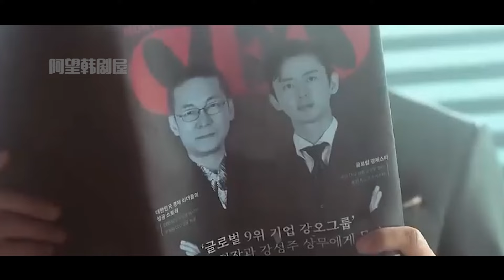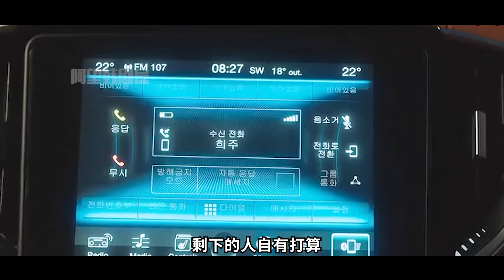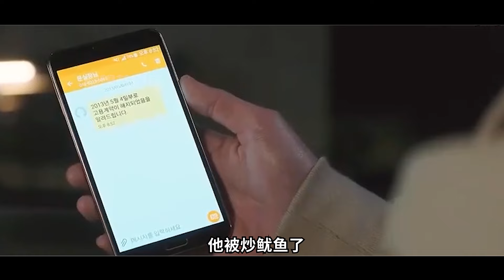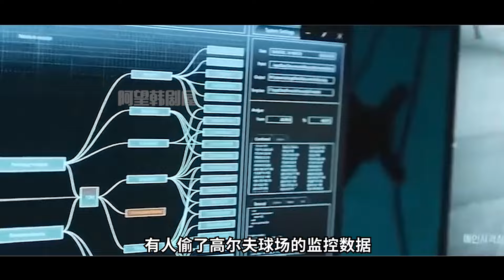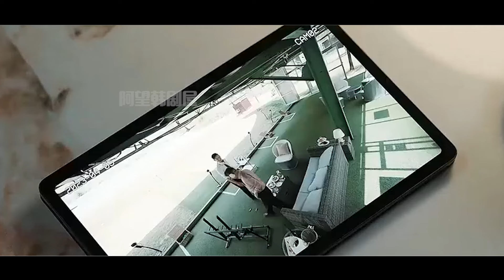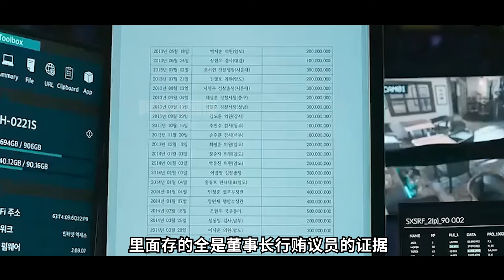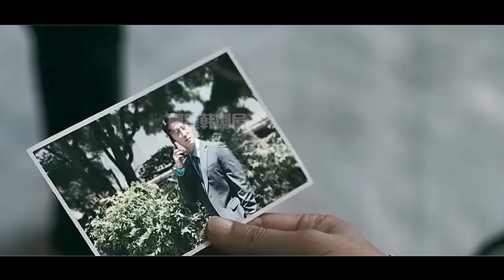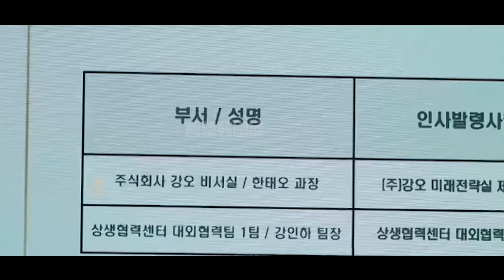一口氣看完经典狗血愛情韓劇《篡位》上！野心勃勃的窮鬼女兒為了利益甩掉初戀男友，轉身投入財閥高富帥懷抱，誰料背後竟是更大的陰謀！